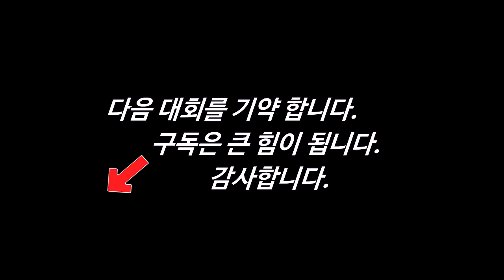[불곰국 정면 충돌] 백성열 팔씨름 세계 대회 전경기